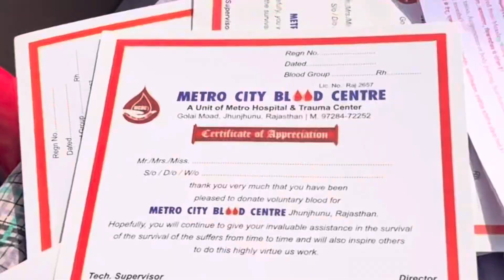￼ New Year Par diya khun😲newyear ￼